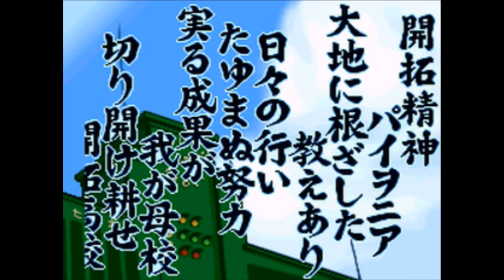【パワポケ13】木村冴花グッドエンド。彼女と歩く道part15【正史実況】 【ネタバレあり】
⚾️パワプロクンポケット20周年記念⚾️
パワポケ1から14まで、正史をなぞりながら全作品を実況します。
※この動画は正史の一考察例です。

・メンバー登録はこちら！